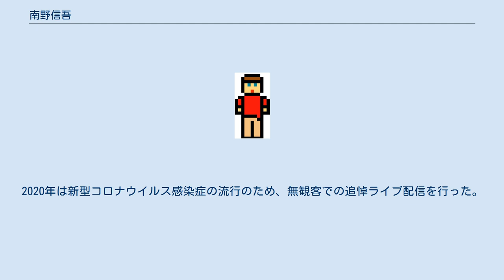南野信吾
南野 信吾（みなみの しんご、1970年4月26日 - 2012年6月10日）、デジターボ（ニトロプラス・ゲームソフト部門）所属の音楽プロデューサー、ミュージシャン。
大阪府大阪市生野区出身。
妻との間に3人の娘を残した。
 1990年代にロックバンドBOICE（後の4-STiCKS）のボーカルとして活躍。
1996年（平成8年）、同バンドでエピックソニーと契約してメジャーデビュー。
解散後はソロ活動や複数のバンド活動を経て、2007年（平成19年）にデジターボ入社。
同社の音楽部門「GEORIDE」でレーベルマスター兼プロデューサーを務め、ニトロプラスがリリースするゲームソフトの音楽を担当した。
 2006年（平成18年）、女性歌手・乃木マリーの音楽イベントにプロデューサーとして参加。
 2012年（平成24年）6月10日、大阪心斎橋通り魔殺人事件に巻き込まれて急逝。
享年42。
当日は心斎橋のライブハウス「ミューズホール」で同夜に行われたレーベル発足5周年記念ライブを訪れるため、来阪していた。
 2013年（平成25年）6月10日、上記の事件の風化を防ぐべく、南野と親交の深かったバンド14組が出演しての追悼ライブ「すべては彼のために」が開催された。
 この追悼ライブは以降毎年行われており（2017年よりMINAMINO ROCK FESTIVALに名称を変更）、経費を除く売上は南野の遺族へ支援金として送られている。
2020年は新型コロナウイルス感染症の流行のため、無観客での追悼ライブ配信を行った。